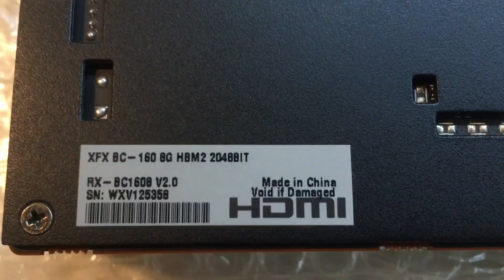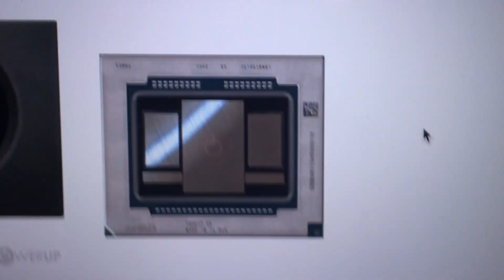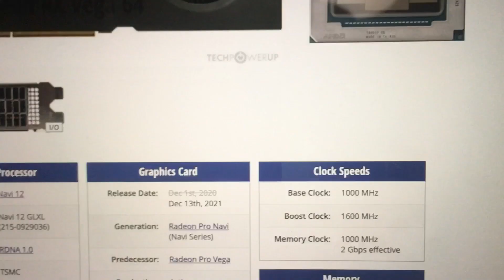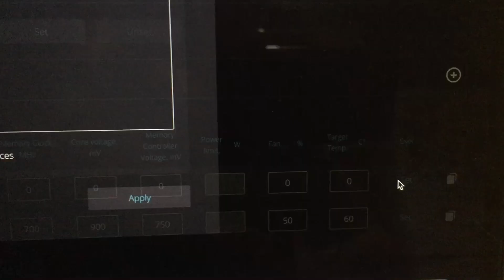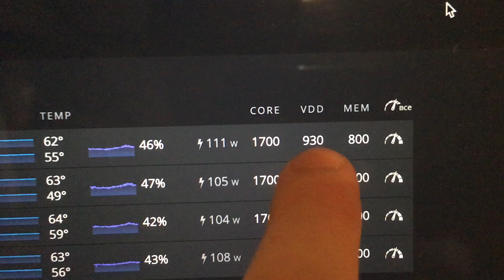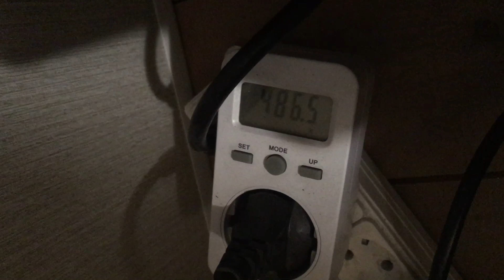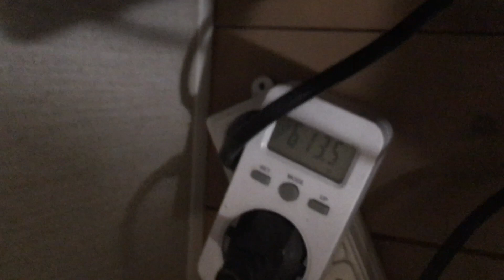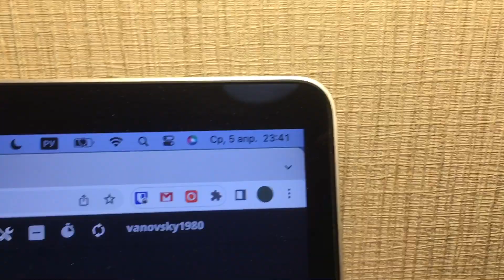Видеокарта AMD BC-160 на HBM2. Что за зверь? Выгоден ли майнинг?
Очередная покупка фермы на редких видеокартах AMD BC-160
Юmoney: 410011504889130